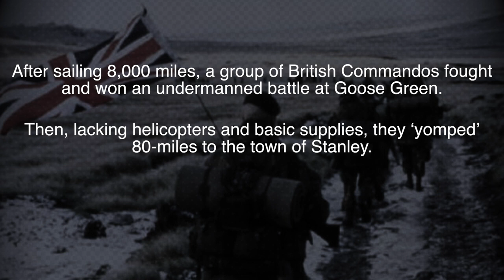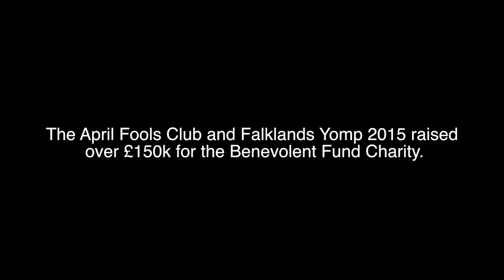Falklands Yomp 2015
On April 2nd 1982, Argentina invaded the Falkland Islands, a remote UK colony in the South Atlantic. The move led to a brief, but bitter war.

After sailing 8000 miles, a group of British Commandos fought and won an undermanned battle at Goose Green.

Then, lacking helicopters and basic supplies, they ‘yomped’ 80-miles to the town of Stanley.

In appalling weather and carrying overloaded rucksacks, they completed the 3-day hike across unstable and dangerous ground for what would become the final battle of the war.

On February 10th of this year, the “April Fools Club,” a group of British businessmen, recreated this iconic 75-mile hike, following the footsteps of the British soldiers.

The money they raised will go to the RAF Benevolent Funds’ project to purchase a respite home to be used by serving and former members of the Royal Air Force and their families.

The April Fools Club and Falklands Yomp 2015 raised over £150k for the Benevolent Fund Charity.

Track names: "Past the Edge" and "Reunited"